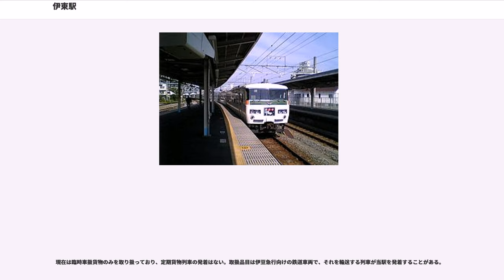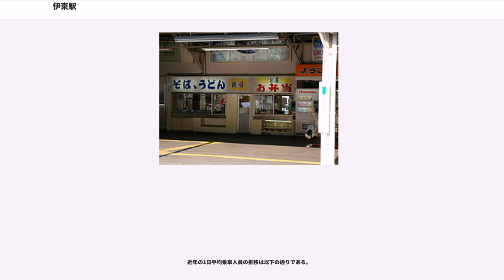伊東駅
伊東駅（いとうえき）は、静岡県伊東市湯川三丁目にある、東日本旅客鉄道（JR東日本）横浜支社（第一種鉄道事業者）・日本貨物鉄道（JR貨物）関東支社（第二種鉄道事業者）伊東線、伊豆急行伊豆急行線の駅である。駅番号はJR東日本がJT 26、伊豆急行がIZ01。

JR東日本の駅では最も南に位置する。伊東市街の北端にあり、伊東温泉にも近く、観光客の利用が主であるが、朝夕には通勤通学客の姿も目立つ。

日中を中心に伊東線、伊豆急行線との相互直通運転が実施され、朝夕には当駅以北（伊東線）を走行する上野東京ライン系統の列車も発着する。

交通系ICカード「Suica」が導入され、「Suica首都圏エリア」に属し、首都圏ICカード相互利用サービスおよび交通系ICカード全国相互利用サービスに対応している。また、当駅以北（伊東線）は旅客営業規則の定める大都市近郊区間制度における「東京近郊区間」にも属している。

JR東日本と伊豆急行の境界駅であるが、JR東日本管理の共同使用駅であるため、伊豆急行の社員は乗務員以外配置されておらず、駅管理を行うJR東日本が伊豆急行関連の一部商品販売を受託している。

伊東線中間駅（熱海駅の被管理駅である来宮駅・伊豆多賀駅、当駅の被管理駅である網代駅・宇佐美駅）では2015年（平成27年）3月8日より実施の無人駅化に合わせた「駅遠隔操作システム」の導入に伴い、自動券売機から多機能券売機への交換、当駅へ繋がるインターホン・券面確認台を併設した自動精算機の新設が行われた。従来、有人窓口以外で行うことができなかった処理については当駅の駅員が自動精算機を遠隔操作することにより対応している。

単式ホーム・島式ホーム計2面3線を有する地上駅。ホーム西側には留置線が3本あり、それぞれの有効長はホーム側から順に11両・10両・7両。伊豆急下田方には本線の西側に並行する引き上げ線が1本あり、有効長は10両、但し7両以上の場合、両渡り線を超えてまたいでしまうため、1番線から入線できるのは6両までとなっていたが、2012年（平成24年）11月現在、1番線の入換信号機のみ使用停止となっている。また、当駅構内には本線・引き上げ線の計2本を横断する第1種踏切「谷津踏切」が存在する。

本線では谷津踏切の直前（熱海方）にあるレールの継ぎ目がJR東日本・JR貨物、伊豆急行との正式な会社境界となっており、その踏切の直前（熱海方）から直後（伊豆急下田方）にある架線柱にかけて、踏切をまたぐ形でエアセクションが設けられている。なお、谷津踏切の管理はJR東日本が行っている。

各ホームには内方線付き点字ブロックや非常停止ボタンが設置されており、2・3番線ホームの伊豆急下田方にはSuicaグリーン券売機や冷暖房完備の待合室がある。

駅舎は1番線ホームに面しており、2・3番線ホームとのアクセスには地下通路を使用する。地下通路には各ホームを結ぶ上りエスカレーター、車椅子対応エレベーターが設置されている。

改札口にはAED、Suica対応の自動改札機・自動精算機・自動券売機・多機能券売機、Suicaおよびクレジットカード対応の指定席券売機（営業時間 4:30 - 23:30、えきねっと受け取り可能時間 5:30 - 23:00）、クレジットカード対応のみどりの窓口（営業時間・えきねっと受け取り可能時間 6:30 - 20:00）が設置されている。

改札外には関東エリアにおけるJR・私鉄の運行情報などを表示する3色LEDタイプの異常時案内用LEDのほか、伊東線に関する情報の表示のみに対応した運行情報・時刻表ディスプレイが設置されており、列車運行情報サービス「どこトレ」と同様の内容に加え、当駅を発車する上り列車の初電から終電までの時刻表が確認できる。

駅構内には3色LEDタイプの発車標が、各ホームの各階段付近、地下通路の2・3番線ホーム真下付近、改札口付近に設置されている。

改札内のトイレは1番線ホームにある。多機能トイレ（車椅子・オストメイト対応、おむつ交換台あり）も設置されている。なお、このトイレは駅舎改修工事に合わせ、個室内の完全洋式化工事を行うため、2018年（平成30年）12月18日から2019年（平成31年）3月13日まで閉鎖され、近くに代替として仮設トイレが設置されていたが、仮設多機...